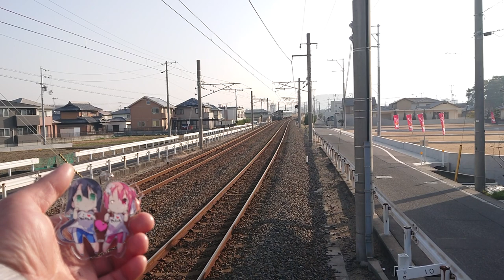『普通「伊予西条発➡️高松行き」』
讃岐塩屋駅「8時14分発」普通『高松行き・3両編成』の出発シーンです。